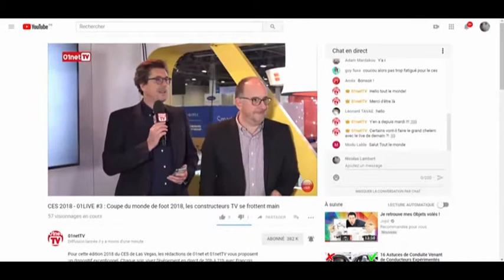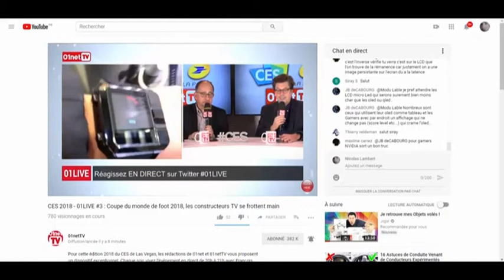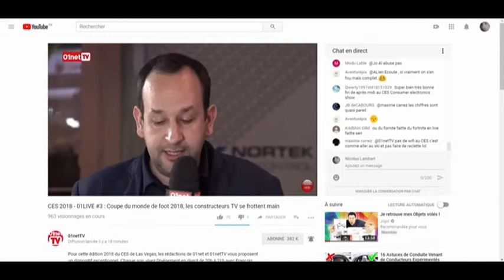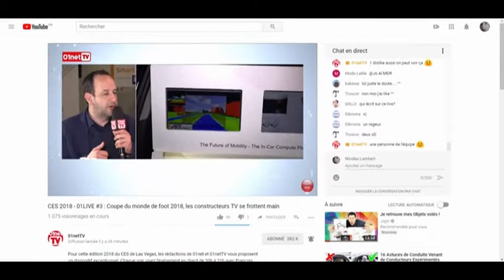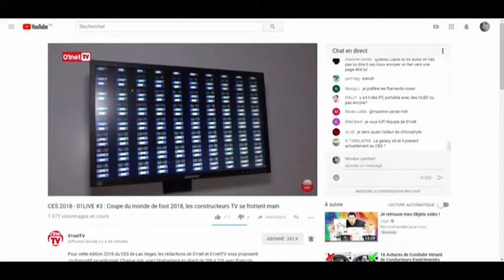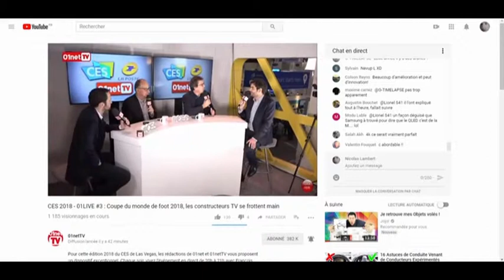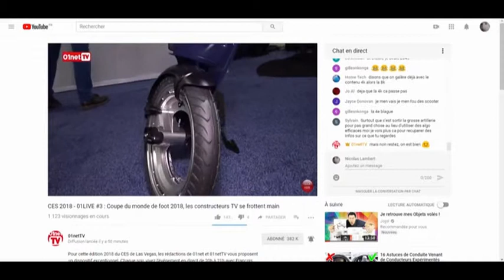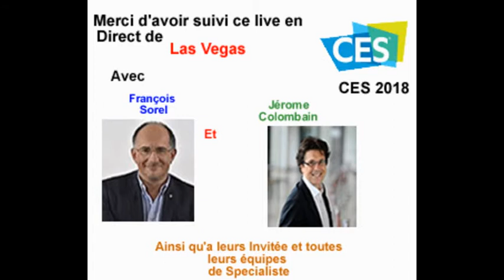CES 2018 01LIVE 03 Coupe du monde de foot 2018 les constructeurs TV se frottent les mains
Pour cette édition 2018 du CES de Las Vegas, les rédactions de 01net et 01netTV vous proposent un dispositif exceptionnel. Chaque soir, vivez l’événement en direct de 20h à 21h avec François Sorel et Jérôme Colombain. Ils accueillent les personnalités qui font parler et débriefent des innovations les plus marquantes. Pour ce deuxième 01LIVE en direct de Las Vegas ce soir, nous aurons le plaisir de recevoir : - Nathalie Collin, directrice générale adjointe du groupe La Poste - Stéphane Curtelin de chez LG qui viendra nous présenter les nouveautés en matière TV OLED - Éric Novel de chez Panasonic - Une interview de Mounir Mahjoubi, secrétaire d'état chargé du numérique Nous parlerons aussi de recharge par infrarouges, de canapé connecté, de casque autonome ou encore de babyfoot augmenté. Nous vous présenterons également en exclu le nouveau Galaxy A8 de Samsung.

A bientôt
               Nicolas